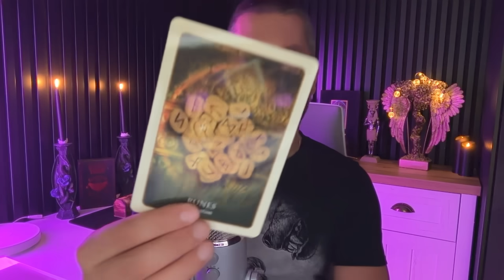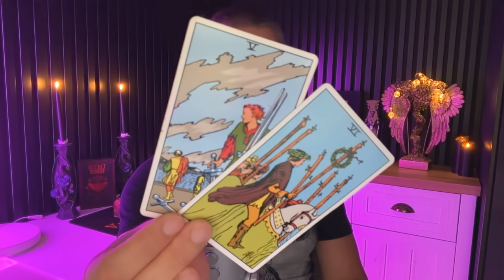🔮A trebuit să filmez asta ! Mesaj pentru colectiv. În astral se întâmplă deja schimbarea. BIG SHIFT!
𝐒𝐨𝐜𝐢𝐚𝐥 𝐚𝐜𝐭𝐢𝐯𝐢𝐭𝐲🌈™

Vizionare plăcută!❤️